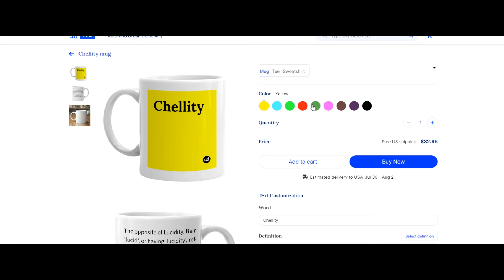GW2 EXPOSING 2 MAGALOO KIDS THAT "ALWAYS WANTED TO FIGHT ME AND WOULD KILL ME IN 5 SEC"